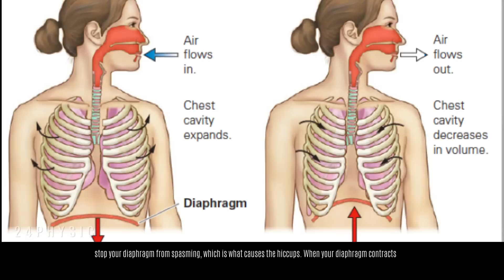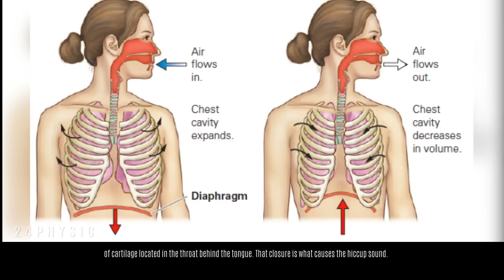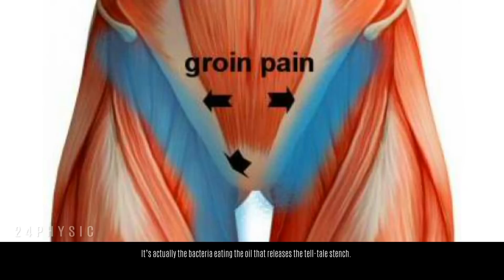TOP 11 Things you didn't Know About your BODY (Functions, Duties,Smell, illnesses etc)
TOP 11 facts you didn't Know About your BODY (Functions, Duties, smell, illnesses etc)

Today we are looking at Top 11 things you didn’t know about your body.

Your Feet Can Grow as You Age

After years of wear and tear, tendons and ligaments in your feet may weaken. This can cause arches to flatten, which means feet get wider and longer. It won’t happen to everyone, though-people who are overweight, who get swollen feet or ankles, or who have certain medical conditions, like diabetes, are more prone. If it does happen, the average gain is about one shoe size by age 70 or 80.

Motion Sickness is caused by Your Insides Actually Shifting
When a roller coaster comes over its crest, slows for a second for added torture, and then plummets downward, the seat belt keeps your rear in place, but some loosely connected internal organs-like your stomach and intestines-get a little “air time.” You’re not damaging your innards by riding even the craziest of coasters (everything returns to its proper place), but your nerves detect the movement, which registers as though your stomach has jumped into your throat.

Old-person Smell” is real

But there’s also a distinctive middle-aged-person smell and a young-person smell, according to a recent study. The research found that older people have a less intense-and more pleasant-scent than the middle-aged folk and young whippersnappers. Not what you expected, right?

Holding Your Breath Can Help Stop Hiccups

It’s thought that if you build up   in your body (by not exhaling), it will help stop your diaphragm from spasming, which is what causes the hiccups. When your diaphragm contracts involuntarily, it forces a quick intake of breath that’s suddenly stopped by the epiglottis-a flap of cartilage located in the throat behind the tongue. That closure is what causes the hiccup sound.

Your Teeth Shift with Age

Even if You Had Braces as a Teen Every smile is different, but a lot of this has to do with loss of the bone behind the gums that occurs with aging. If you lose enough bone-which can be exacerbated by such factors as smoking or gum disease-your teeth can shift.

Your Diaphragm Causes Side Stitches When You Run

Your diaphragm gets stretched, pulled, and pounded during a run, which can cause that sharp, stabbing pain at the lower edge of your rib cage, usually on the right side of your body. To help the pain pass, slow down and take more controlled, easy breaths.

Bacteria is What Makes Your Pits Stink

Your body has two kinds of sweat glands. Most of those on your arms and legs secrete a mix of water and salt. But the glands in your armpits (as well as your groin) release an oily substance, which bacteria love. It’s actually the bacteria eating the oil that releases the tell-tale stench.

Compression strength

In terms of compression strength, the femur bone of a person weighing 83kg with US size 11 feet could withstand the weight of 16,000 people standing on it at one time.

Heart beats

 Your heart beats 100,000 times per day, pumping 5.5 litres per minute, which adds up to about 3 million litres of blood a year.

 Nerves

 There are a trillion nerves powering your memory. Studies have shown that after viewing 2,500 images for only 3 seconds, participants could recall if they had seen the images with 92 per cent accuracy.

Inner lens

Cells in the inner lens of the eye, muscle cells of the heart, and the neurons of the cerebral cortex are the only cells that will be with you your entire life.
Everything changes as you get older - your mind, your body, the way you view the world.

Best Social Media Marketing Site In South Africa for kick start your social accounts and influence others to follow and like your posts and videos, for more
➨ Automate your social media marketing now ,with social reseller